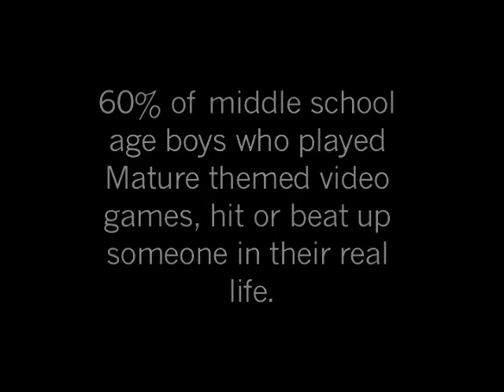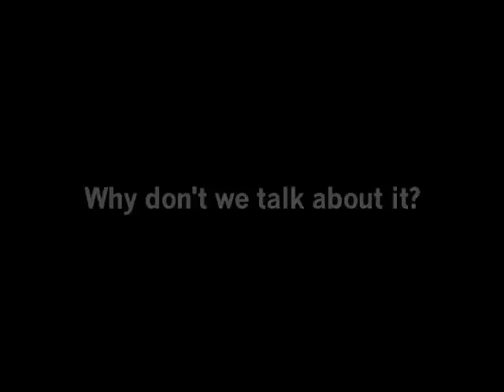Twisted - Teen Dating Violence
A look at domestic and relationship violence.

Filmed by:
Kaisi Haarstad
Leah Gross
Molly Burns-Hansen
Tasha MacDonald
Thryn Hare
Valencia McMurray
Frances Matejcek